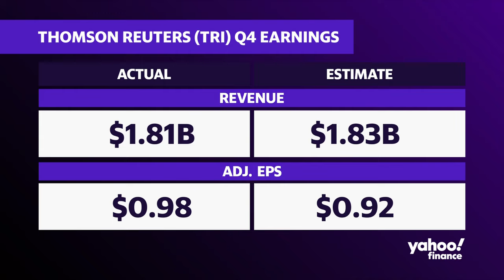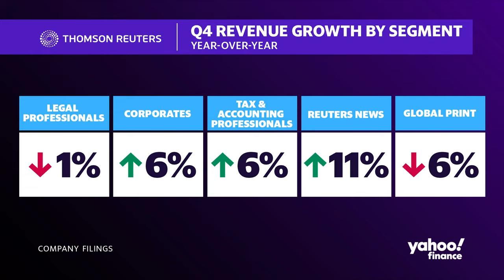Thomson Reuters CEO discusses AI and licensing news content to tech companies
Thomson Reuters (TRI) CEO Steve Hasker joins Yahoo Finance Live anchors Julie Hyman and Josh Lipton to discuss ongoing AI integration strategies after a strong fourth-quarter earnings report. The company announced the licensing of Reuters' news archive to large language model developers. Hasker says Reuters' "greater source of pride" is its speed in leveraging generative AI across segments like legal and tax services.
Hasker expects "profitable growth" through 202 and 2026 from AI adoption. On job displacement fears, he notes it "depends on the profession" while acknowledging "acute talent shortages" in areas like accounting. Hasker believes AI has "a real role to play" in doing complex work to ease strained demand rather than replace professionals.
Overall, Hasker believes AI should be viewed as an asset for closing talent gaps and enhancing human productivity, not as a threat.